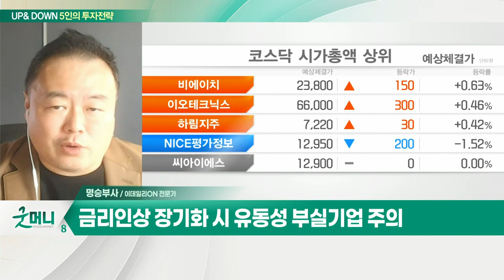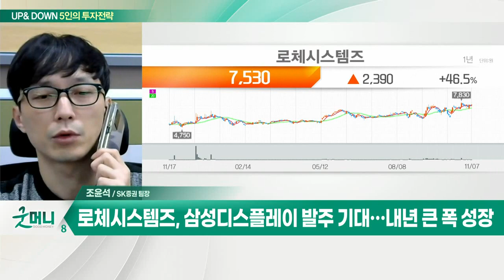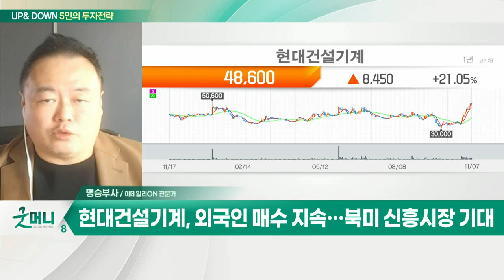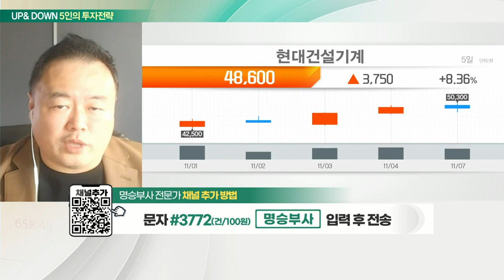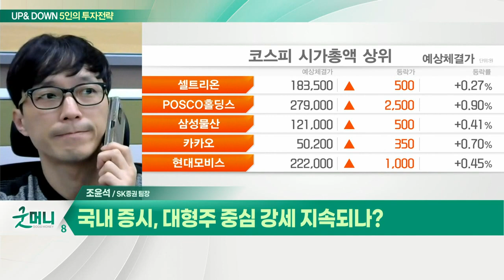로체시스템즈... 3분기 호실적 기대 / 현대건설기계... 영업이익 전년동기대비 +70% 증가_UP&DOWN 5인의 투자 전략 (20221108)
Q. 국내 증시, 대형주 중심 강세 지속되나?

로체시스템즈(071280)
- 3분기 호실적 기대
- 반도체 장비 지속 성장
- 삼성디스플레이 발주 기대… 내년 큰 폭 성장

- 영업이익 전년동기대비 +70% 증가
- 외국인 매수 지속… 북미 신흥시장 기대
- 우크라이나 재건 및 중동 특수 예상
- 사우디 네옴시티 관련 이벤트 주목